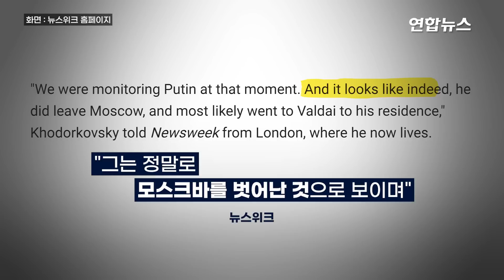"푸틴, 반란 때 모스크바 400km 밖 피신" 러 반체제 인사 주장 / 연합뉴스 (Yonhapnews)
"푸틴, 반란 때 모스크바 400km 밖 피신" 러 반체제 인사 주장

    (서울=연합뉴스) 지난달 24일(현지시간) 러시아 용병기업 바그너그룹 수장인 예브게니 프리고진의 반란 당시 블라디미르 푸틴 러시아 대통령이 수도 모스크바 밖으로 피신했다는 주장이 제기됐습니다.

    5일(현지시간) 미국 시사지 뉴스위크에 따르면 러시아 반체제 인사 미하일 호도르코프스키는 이 매체에 바그너그룹 반란과 관련해 "우리는 그때 푸틴을 추적하고 있었다"며 "그는 정말로 모스크바를 벗어난 것으로 보이며, 저택이 있는 발다이로 갔을 가능성이 가장 크다"고 말했습니다.

    그는 푸틴 대통령의 전용기가 당시 모스크바를 떠나 러시아 북서쪽으로 향했고 발다이 주변 어딘가부터 추적되지 않았다고 덧붙였습니다.

    발다이는 모스크바에서 북서쪽으로 약 250마일(약 400㎞) 떨어진 지역인데요.

    뉴스위크는 항로 추적 사이트 플라이트 레이더24를 인용한 러시아어 매체 '커런트 타임' 보도를 토대로 푸틴 대통령 전용기인 일류신(IL)-96기가 지난달 24일 오후 2시16분 모스크바에서 출발했고 오후 2시39분 발다이와 가까운 트베리시(市) 서쪽에서 추적이 끊겼다고 설명했습니다.

    한편 통치 이래 최대 위기에 직면했던 푸틴 대통령은 반란 당시 며칠째 행방이 묘연하면서 '피신설'이 나돌기도 했는데요.

    이에 크렘린궁은 현지 언론에 "대통령은 크렘린궁에서 업무를 보고 있다"며 의혹을 부인한 바 있습니다. 영상으로 보시죠.

    [제작 : 김해연·박지현]
    [영상 : 로이터·나발니 유튜브·뉴스위크 홈페이지·flightradar24 홈페이지·텔레그램 @istories_media·호도르코프스키 유튜브·페이스북]